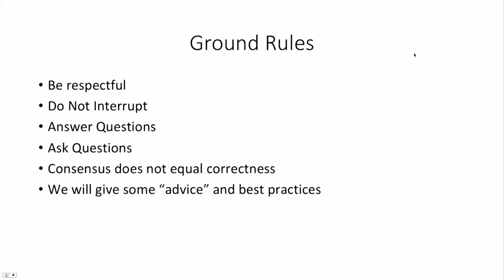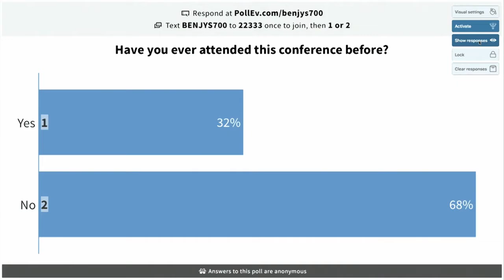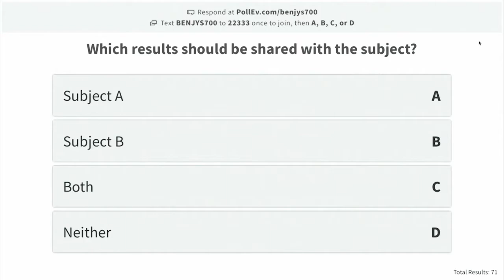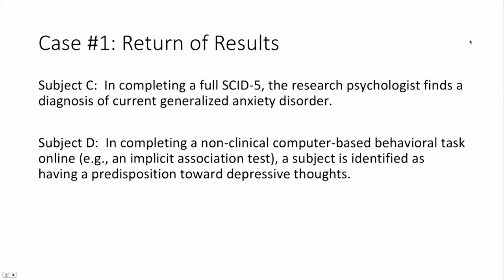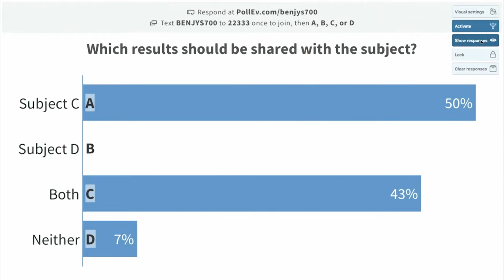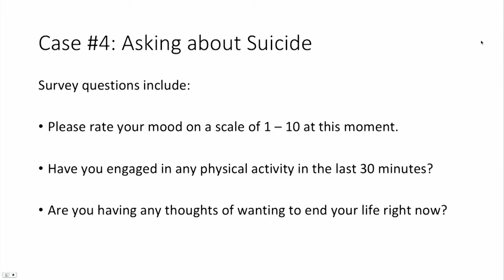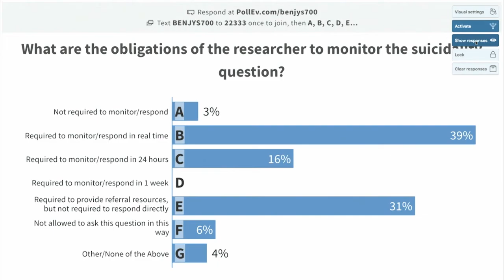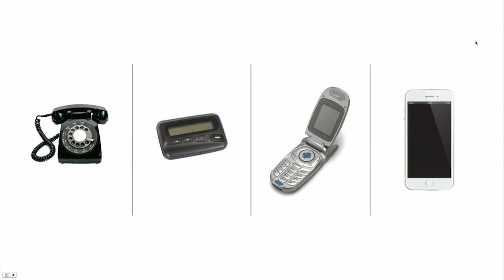Moderated "What Makes Clinical Research/Work in Digital Psychiatry Ethical?" Panel at TIPS 2019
These remarks were part of the 2019 Technology in Psychiatry Summit, an event sponsored by the McLean Institute for Technology in Psychiatry, which occurred October 28-29, 2019 at JB Martin Conference Center, Harvard Medical School, Boston, MA.

Benjamin Silverman, MD (McLean Hospital)
Roscoe Brady, MD, PhD (Beth Israel Deaconess Medical Center)
Laura Germine, PhD (McLean Hospital)
Robert Schleipman, MSc, PhD (Partners Healthcare)
James Wilkins, MD, DPhil (McLean Hospital)

to learn more about the Institute for Technology in Psychiatry.